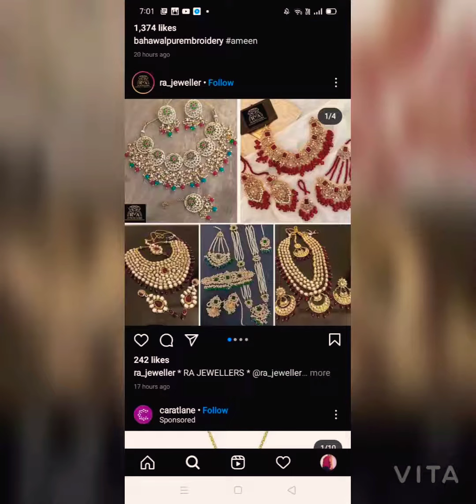Best Colourful Jhumke//new collection//trending jhumke